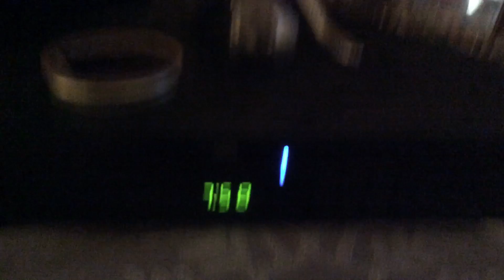I made this video cuz I was board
Yay our third video